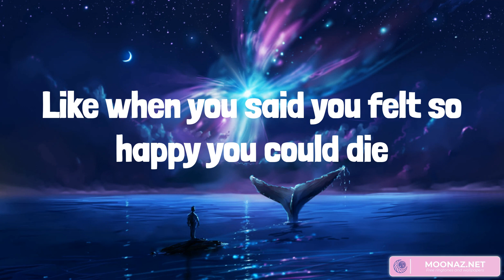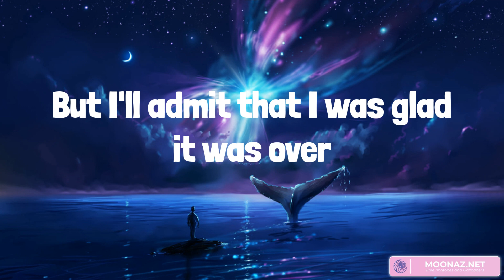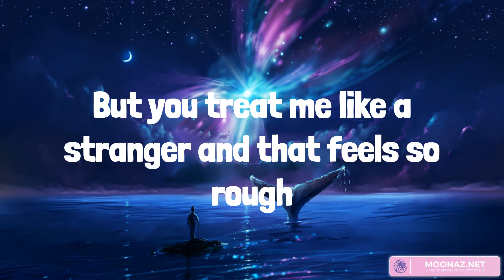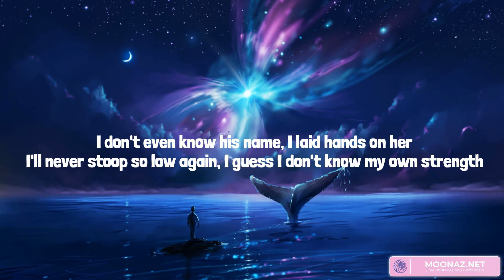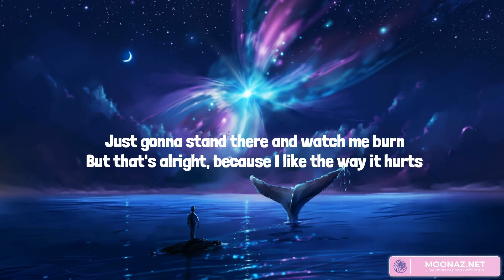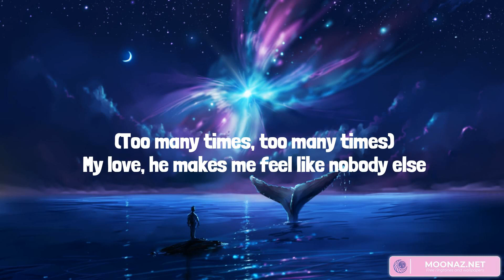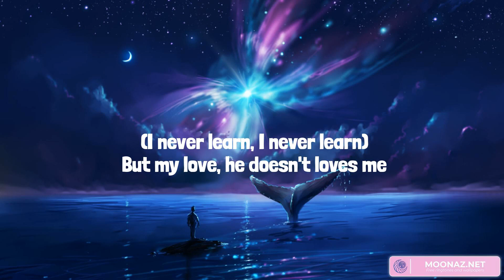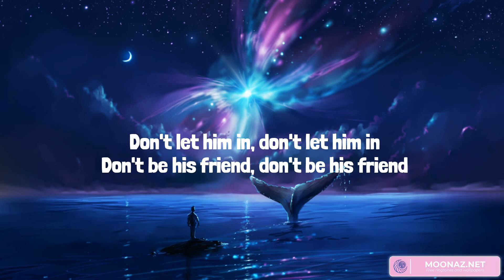Somebody That I Used To Know - Gotye, Eminem, Dua Lipa (Mix Lyrics)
I used to know, that I used to know, I used to know somebody